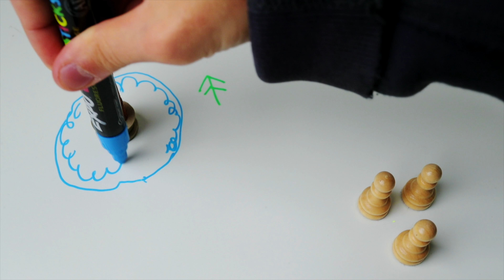XEROSTOMIA (What you NEED to know about DRY MOUTH)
Xerostomia - It just means dry mouth. Unfortunately, it can be one of the worst possible scenarios for your oral health.

It's super important to understand why xerostomia is so horrible for your mouth. It starts with your saliva. It turns out, your saliva is way more critical to your oral health than you ever thought. Without it, you will become much more susceptible to dental disease.

In this video we'll cover what xerostomia does to you, how you can figure out if you're secretly suffering from dry mouth, and what the main causes of dry mouth are.

In future videos, we will cover just how you can manage dry mouth symptoms if you happen to be someone who is living with it.